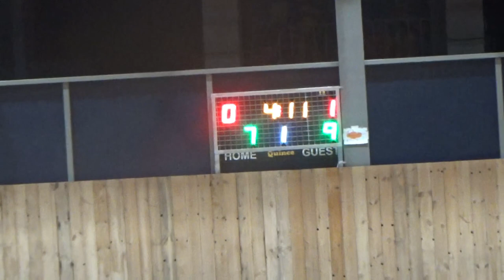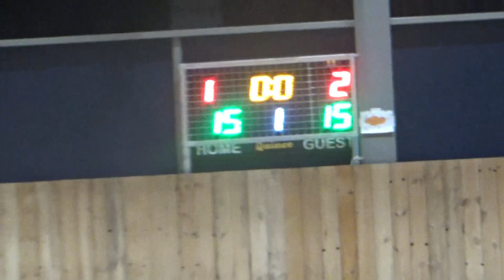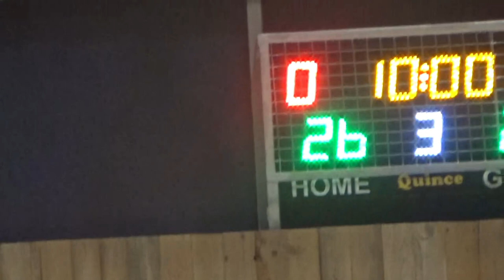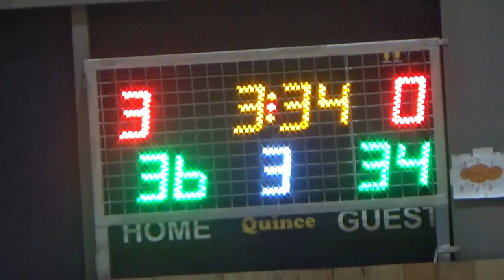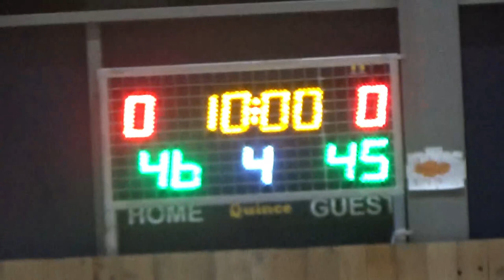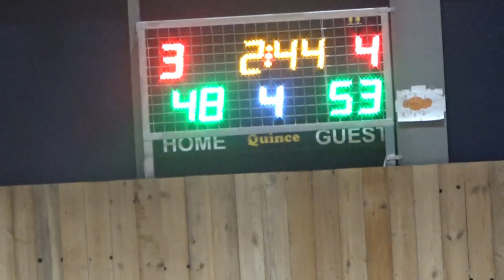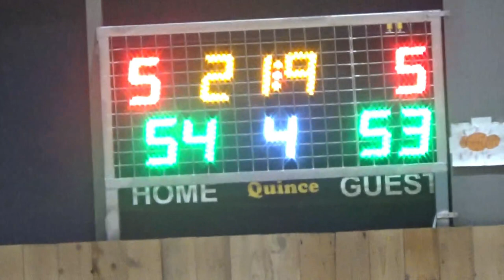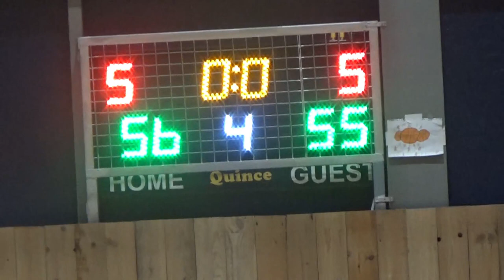Basketaki Salonica Master - MnP Vs Milgyraki Bucks (21/2/2024)